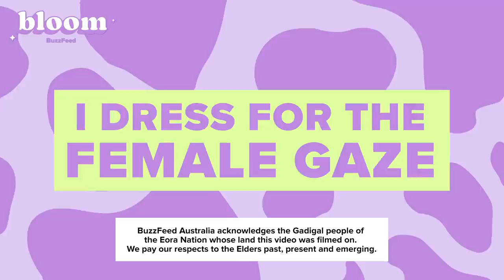Trying The "Female Gaze" Fashion Challenge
“It’s dressing for the female gaze — not the female gays…don’t get too excited.”

This video was shot in accordance to government orders at the time of filming.